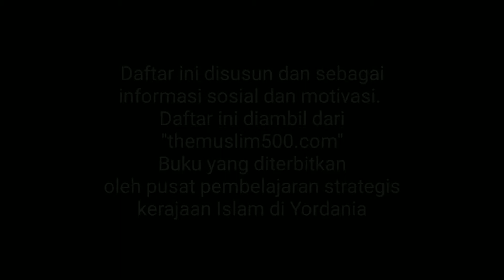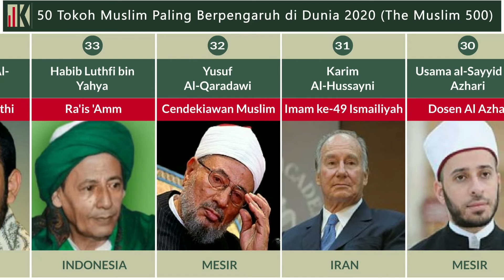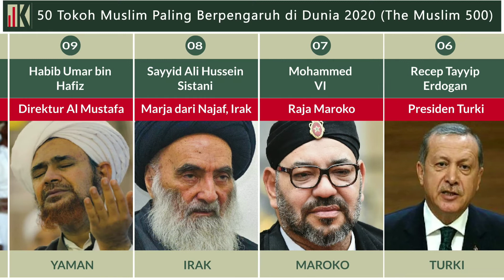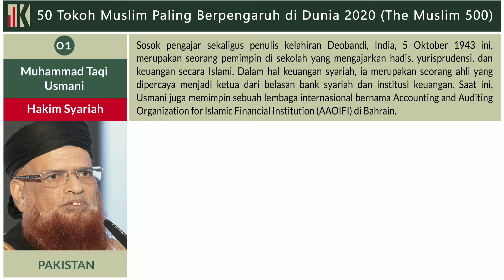50 Ranking Tokoh Muslim Paling Berpengaruh di Dunia 2020 (versi The Muslim 500)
50 Tokoh Muslim Paling Berpengaruh di Dunia 2020 (versi The Muslim 500)
tokoh muslim indonesia
tokoh muslim paling berpengaruh di dunia
tokoh muslim yang menulis buku berjudul al-qanun fi at-tib adalah
tokoh muslim dunia
tokoh muslim ahli matematika
tokoh muslim amerika
tokoh muslim ahli kedokteran
tokoh muslim bidang kedokteran
tokoh muslim berpengaruh
tokoh muslim bidang filsafat
tokoh muslim berpengaruh dunia
tokoh cendekiawan muslim
tokoh cendekiawan muslim pada masa daulah abbasiyah
tokoh cendikiawan muslim
tokoh cendekiawan muslim indonesia
tokoh cendekiawan muslim dibidang ilmu filsafat adalah
tokoh muslim dalam bidang kedokteran
tokoh muslim dalam bidang matematika
tokoh muslim di bidang kedokteran
tokoh muslim dalam bidang kedokteran adalah
tokoh muslim di indonesia
tokoh muslim di bidang filsafat
tokoh muslim dalam bidang matematika adalah
tokoh muslim eropa
tokoh muslim ekonomi syariah
tokoh entrepreneur muslim
tokoh ekonomi muslim
tokoh entrepreneur muslim indonesia
tokoh ekonom muslim
tokoh islam eropa
tokoh muslim filsafat
tokoh muslim farmasi
tokoh filosof muslim
tokoh filsuf muslim
tokoh fisikawan muslim
tokoh fisika muslim
tokoh geografi muslim
tokoh gender muslim
tokoh islam geografi
tokoh islam garis keras indonesia
tokoh muslim bidang geografi
tokoh muslim yang giat melakukan dakwah di amerika serikat adalah
tokoh muslim yang gemar membaca
tokoh geografi islam dan jasanya
tokoh muslim hebat dunia
tokoh hermeneutika muslim
tokoh islam hebat
tokoh islam hukum
tokoh muslim dan hasil karya
tokoh muslim dan hasil karya pada masa modern
tokoh muslim india
tokoh muslim ilmu kedokteran
tokoh muslim inspiratif
tokoh muslim indonesia yang berpengaruh di dunia
tokoh muslim indonesia abad 21
tokoh muslim kedokteran
tokoh muslim kontemporer
tokoh kimia muslim
tokoh islam kontemporer
tokoh islam kedokteran
Sheikh Muhammad Taqi Usmani
Ayatollah Haji Sayyid Ali Khamenei
Sheikh Mohammed bin Zayed Al-Nahya
Salman bin Abdul-Aziz Al-Saud - Raja Arab Saudi Penjaga Dua Masjid Suci
King Abdullah II Ibn Al-Hussein - Raja Hashemite Kerajaan Yordania, Penjaga Situs Suci di Yerusalem
President Recep Tayyip Erdogan - Presiden Republik Turki
King Mohammed VI - Raja Maroko
Grand Ayatollah Sayyid Ali Hussein Sistani - Marja dari Hawza, Najaf, Irak
Sheikh Al-Habib Umar bin Hafiz - Sarjana dan Direktur Dar Al Mustafa, Tarim, Yaman
Sultan Qaboos bin Sa’id Al-Sa’id - Sultan Oman
Sheikh Salman Al-Ouda - Cendekiawan dan Pengkhotbah
Emir Sheikh Tamim bin Hamid Al-Thani - Emir Qatar
President Joko Widodo - Presiden Indonesia
Sheikh Dr Ahmad Muhammad Al-Tayyeb - Syekh Agung Universitas Al-Azhar,

Imam Besar Masjid Al-AzharSheikh Abdullah bin Bayyah - Cendekiawan dan Presiden Forum untuk Perdamaian yang Berpihak pada Masyarakat Muslim
Imran Khan - Perdana Menteri Pakistan
President Muhammadu Buhari - Presiden Nigeria
Sheikh Dr Ali Gomaa - Mantan Mufti Besar Republik Arab Mesir
Professor KH Said Aqil Siradj - Ketua Nahdlatul Ulama Indonesia
Amirul Mu’minin Sheikh As-Sultan Muhammadu Sa’adu Abubakar III - Sultan Sokoto
Seyyed Hasan Nasrallah - Sekretaris Jenderal Hizbullah
Sheikh Habib ‘Ali Zain Al Abideen Al-Jifri - Pengkhotbah dan Direktur Jenderal Tabah
Sheikh Hamza Yusuf Hanso - Guru dan Rekan Pendiri Zaytuna College
Crown Prince Muhammad bin Salman bin Abdul-Aziz Al-Saud - Putra Mahkota dari Arab Saudi
Sheikh Ahmad Tijani bin Ali Cisse - Pemimpin Ordo Sufi Tijaniyya
Sheikh Abdul-Aziz ibn Abdullah Aal Al-Sheikh - Mufti Besar Kerajaan Arab Saudi
Sheikha Munira Qubeys - Pemimpin Qubeysi
Maulana Mahmood Madani - Pemimpin dan Anggota Eksekutif Jamiat Ulema-e-Hind, India
Sheikh Mustafa Hosny - Pengkhotbah
Sheikh Usama Al-Sayyid Al-Azhari - Cendekiawan
Shah Karim Al-Hussayni - Aga Khan IV, Imam ke-49 dari Ismaili Muslims
Sheikh Dr Yusuf Al-Qaradawi - Kepala Persatuan Cendekiawan Muslim Internasional
 Habib Luthfi bin Yahya - Pengkhotbah
Sheikh Abdul-Malik Al-Houthi - Pemimpin Houthi
Sheikh Mahmud Effendi - Cendekiawan dan Pengkhotbah
Maulana Tariq Jameel - Cendekiawan dan Pengkhotbah
Sheikh Moez Masoud - Pengkhotbah dan Televangelist
President Halimah Yacob - Presiden Singapura
Sheikh Rached Ghannouchi - Politisi Tunisia
Sheikh Muhammad Al-Yaqoubi - Cendekiawan
Professor Seyyed Hossein Nasr - Filsuf dan Profesor Universitas
Mahathir Mohamad - Perdana Menteri Malaysia
Sheikh Uthman Taha - KaligraferMohammed Salah - Pemain bola
Sheikh Muqtada Sadr - Cendekiawan dan Politikus
President Mahmoud Abbas - Presiden Palestina
Dr Aref Ali Nayed - Cendekiawan
Dr Timothy Winter (Sheikh Abdal Hakim Murad) - Cendekiawan Islam
Dr Mohamed Bechari - Aktivis Perancis
Maulana Nazur ur-Rahman - Amir dari Tablighi Jamaat, Pakistan